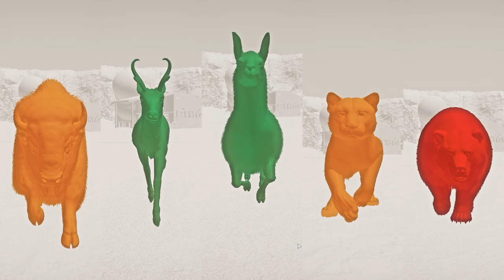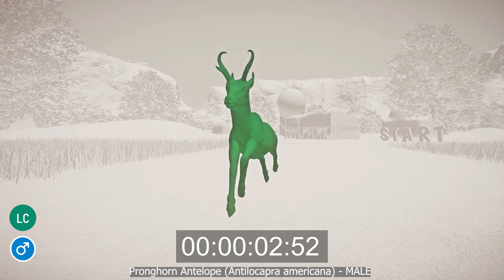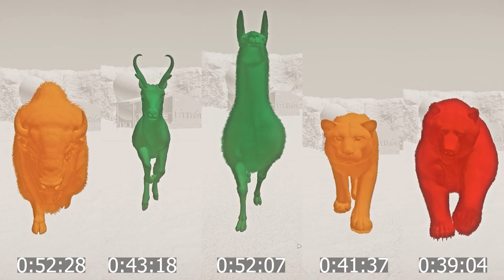Wild American Animals Speed Races the Heat Map turned on in Planet Zoo includes Cougar, Antelope etc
Wild American Animals Speed Races the Heat Map turned on in Planet Zoo
includes the following animals
American Bison (Bison bison bison)
Pronghorn Antelope (Antilocapra americana)
Llama (Lama glama)
Cougar (Puma concolor)
Grizzly Bear or American Brown Bear (Ursus arctos horribilis)

VU : Vulnerable
LC : Least Concern
CR : Critically Endangered
NT : Near Threatened
DD : Data Deficient
DM: Domesticated
EX: Extinct